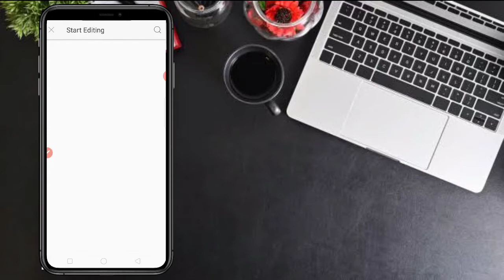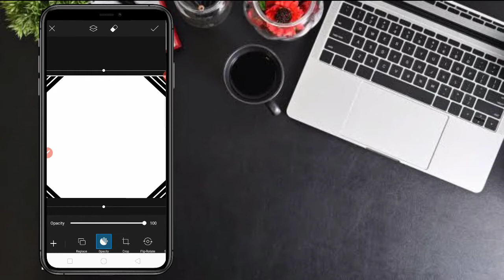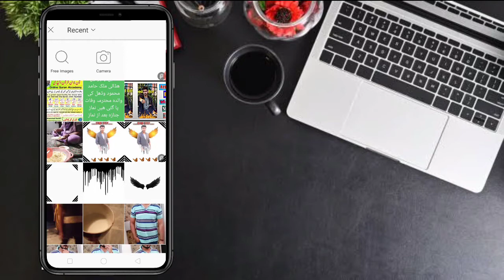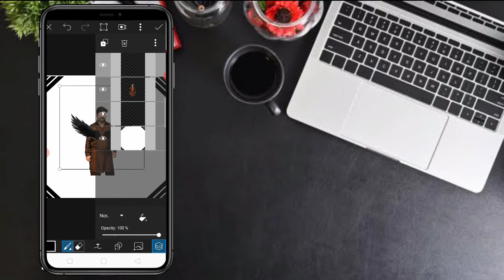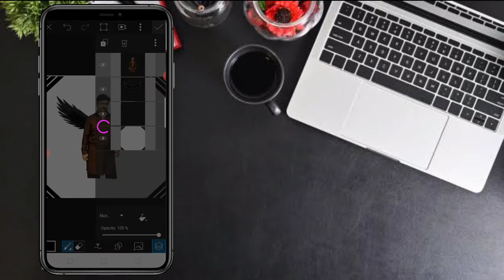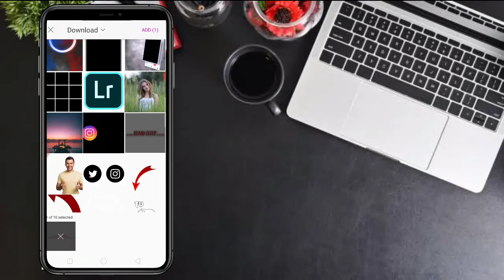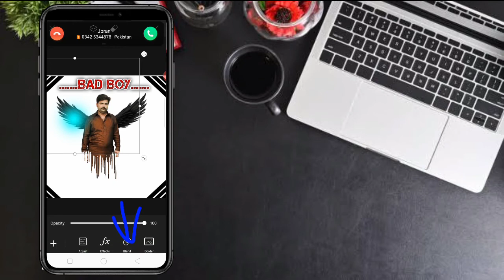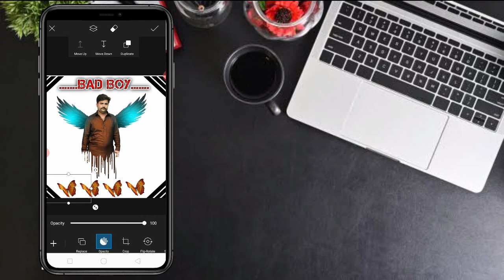How To Make Drop picture Editing In PicsArt | Droping Picture Kesy banay Picsart Main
Droping Picture Kesy banay Picsart Main |How To Make Drop picture Editing In PicsLab

 a o a umeeed krta hun k ap ko ye mere video boht pasnd ai ho ge ,
or ma ye b umeed karta hun k ap ko is sy bohat help mile ho ge ,
agr ap ko mere ye video achi lge h to plzz comment main btye ga,
add water drops to picture online

picsart water drop png
drop effect
water drop photography
picsart background
remove bg
picsart editing
picsart photo editing
picsart background
picsart se photo
picsart apk
picsart app

Technical Sharafat Best Tech Channel In Pakistan

Technical Sharafat
techsharafat